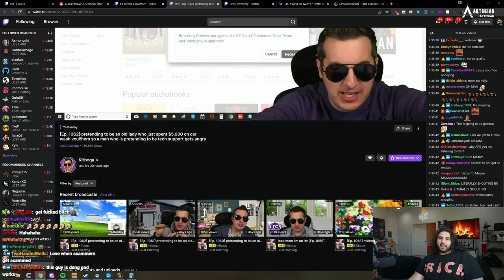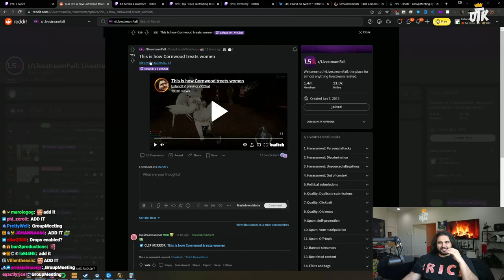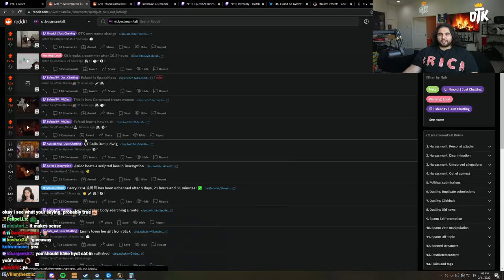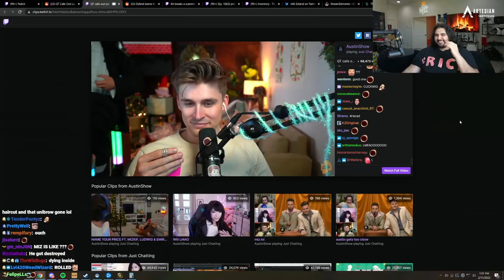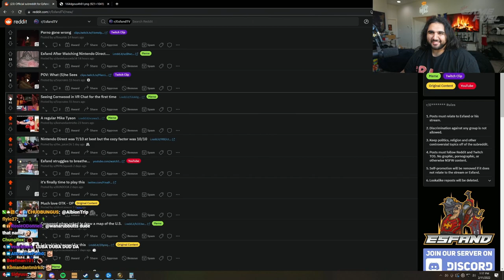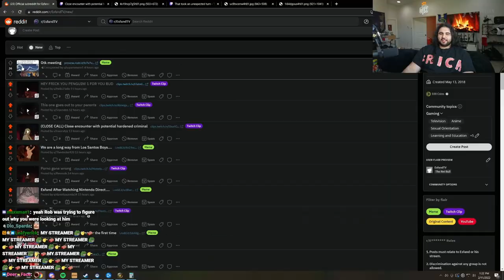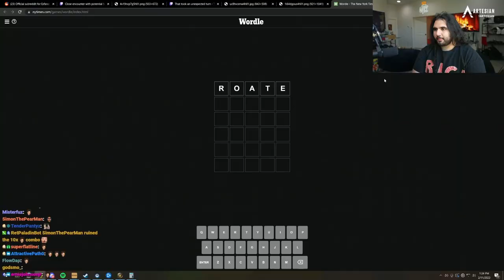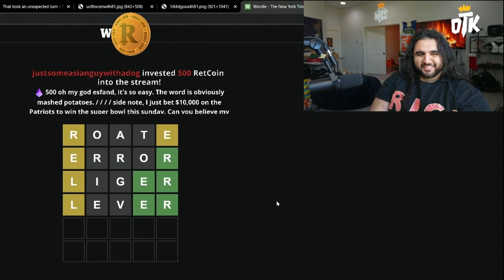Kitboga Trolls a Scammer For OVER 10 HOURS...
Esfand checks out reddit's Live Stream Fails and best Twitch moments! From best moments of his VRchat streams, to Kitboga scamming a scammer for over 10 and a half hours!